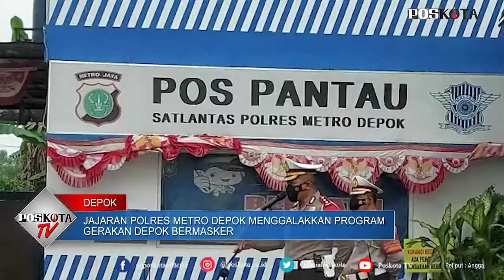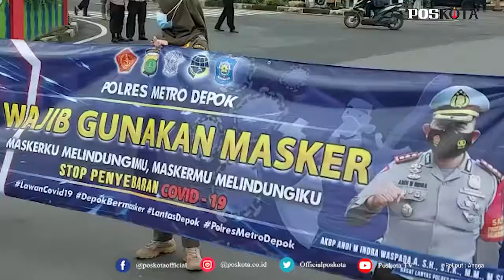MASIH ZONA MERAH, DEPOK TERAPKAN PROGRAM DEPOK BERMASKER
DEPOK, POSKOTA.CO.ID - Kapolres Metro Depok Kombes Imran Edwin Siregar bersama Dandim 0508 Depok Kolonel Inf Agus Isrok Mikroj dan Kasat Pol PP Kota Depok Lienda, turun kejalan dalam rangka menggalakkan gerakan Depok Bermasker di persimpangan Jalan  Juanda - Margonda (Medan 9), Kemirimuka, Beji, Kota Depok, Selasa (19/1/2021) pagi.

Berhubung Depok sekarang ini masih dalam zona merah, Kapolres Metro Depok Kombes Imran bersama anggota Kodim 0508 Depok dan pemerintah dari Satpol PP Kota Depok bersama kolaborasi mengingatkan masyarakat dalam menggunakan masker.

"Kita kolaborasi bersama Kodim dipimpin Dandim 0508 Depok Kolonel Inf Agus Isrok Mikroj dan Kasat Pol PP Depok Lienda mengkampanyekan kembali Depok Bermasker yaitu bulan ini kita fokus Kota Depok disiplin menggunakan masker.